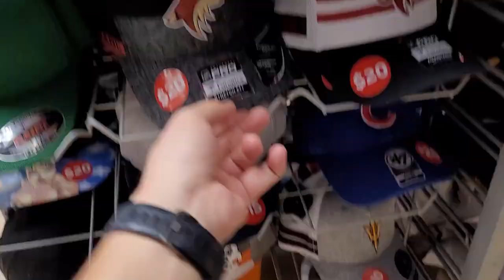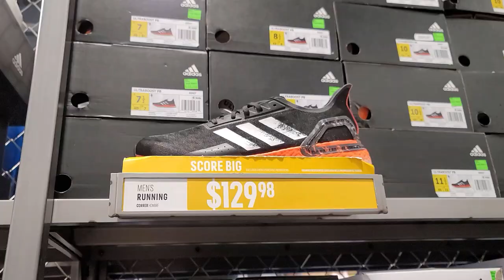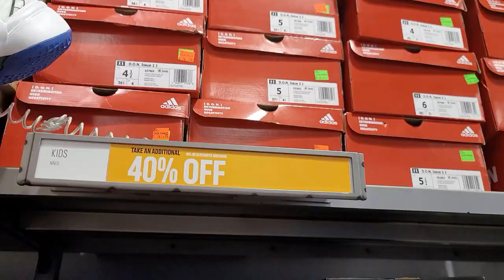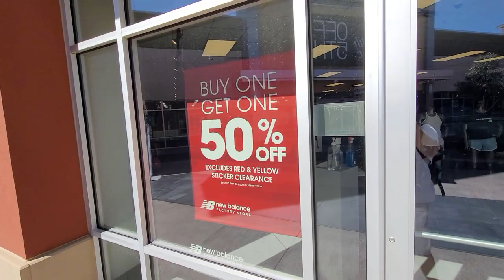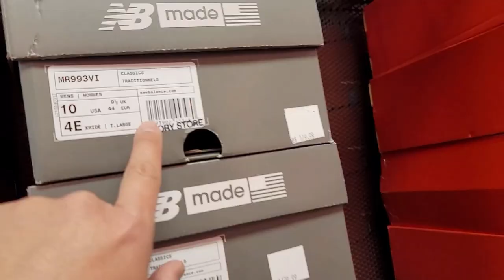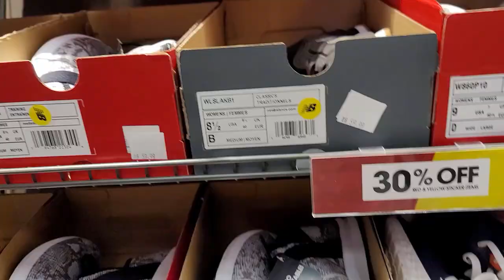Checkin' Out Every Sneaker Shop The Tanger Outlet Mall Phx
There were plenty of shops including Reebok, Puma, Adidas & New Balance Outlets. Plenty of stuff yall might wannt check out.

Hope you enjoyed the video. As most of you know, this channel is all about finding steals and deals on sneakers and finding the dopest rare sneakers for retail. We def avoid paying them crazy resell prices. I try my best to have a sneaker vlog for yall every morning and have had over 800 videos in less than 2 yrs. I definitely appreciate yall supporting the channel and helping this tiny channel grow.

Tangers Outlet
6800 N 95th Ave